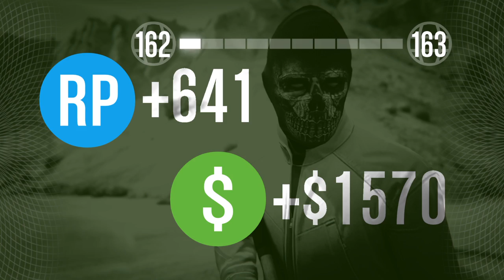Grand Theft Auto V_20150316215051